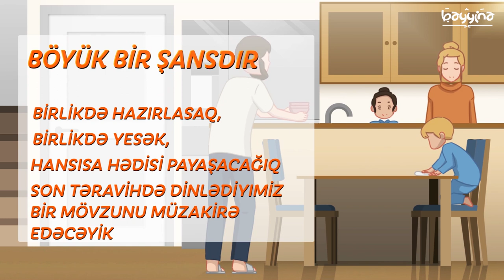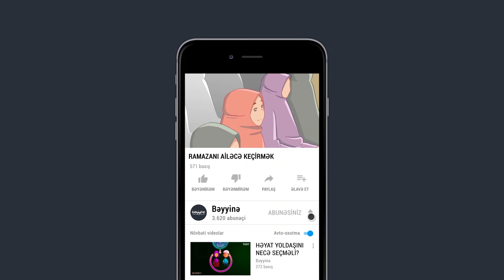RAMAZANI AİLƏCƏ KEÇİRMƏK (Ramazanda ailəyə vaxt ayırmaq)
1.  Videonu bəyəndinizsə LİKE düyməsinə tıklayın ki, video daha çox insana çatdırılsın.
2.  Ən yeni videolardan xəbərdar olmaq üçün kanalımıza ABUNƏ olun və "zınqırov" işarəsinə tıklayaraq bildirişləri aktiv edin..